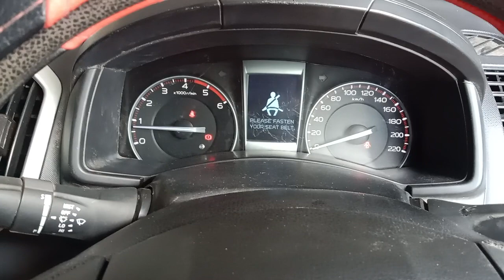Dimax 2014 completely done 👍👍